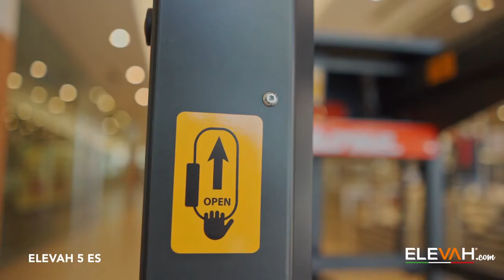E5 ES Move at the mall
La nouvelle micro-nacelle ultra compacte avec panier extensible ELEVAH 5 ES Move de Faraone